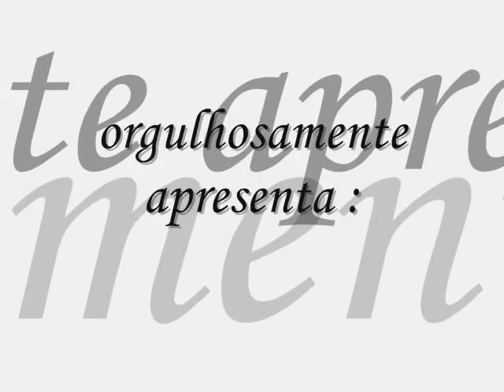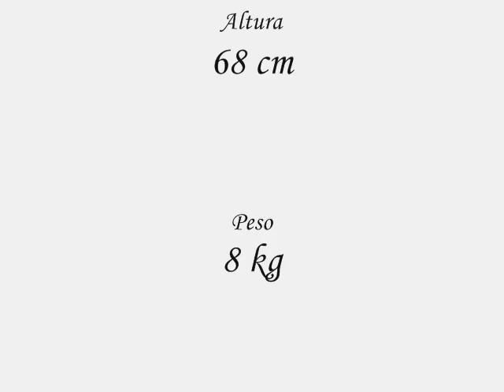Victória Steffany Trindade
Minha filha, linda, maravilhosa, modelo e manequim, para trabalhos de: Fotos, feiras, eventos, comerciais, catálogos, novelas, filmes e propagandas. Contatos : 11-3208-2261 / 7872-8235 / 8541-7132 / 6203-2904